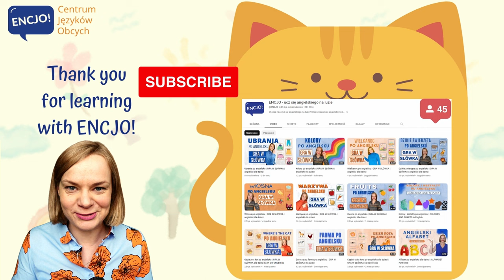Miesiące po angielsku | GRA W SŁÓWKA | angielski dla dzieci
Gra w słówka po angielsku dla początkujących, to nauka języka poprzez zabawę! Gra "what's missing" pomaga w lepszym zapamiętywaniu najważniejszych słów, które warto znać. Jest to prosta i skuteczna metoda nauki angielskiego dla wszystkich. Temat na dziś to MIESIĄCE w języku angielskim. Ćwicz razem z nami and HAVE FUN!